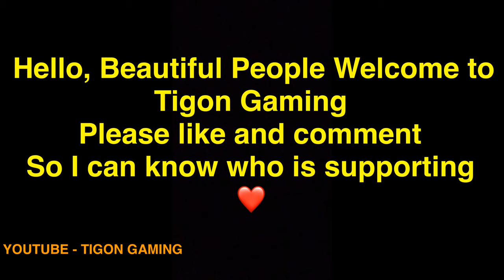[PUBG MOBILE] 700 Special Montage✨ // Thank You 🖤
PUBG Mobile Special Montage by Tigon
 ◆ Hello Friends, Welcome to Tigon Gaming ◆
Style: 4 Fingers
Gyro: Yes
Device: iPhone X Max
Graphics: Smooth
Frame Rate: Extreme

pubg montage scout,
pubg montage tdm,
pubg montage sniper,
pubg montage status,
pubg montage athena,